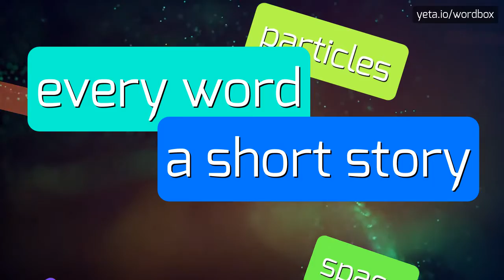LUKSIK'S - HOW TO PRONOUNCE IT!?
Watch how to say and pronounce "luksik's"!